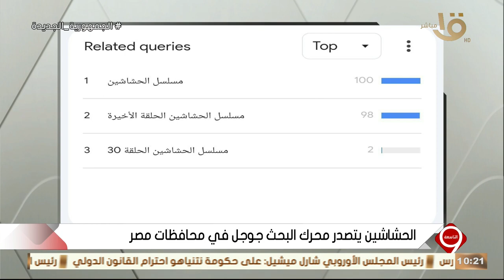“الحشاشين” يتصدر محرك البحث جوجل في محافظات مصر